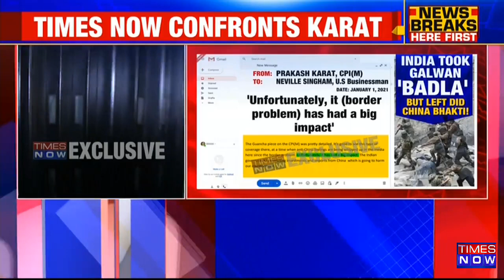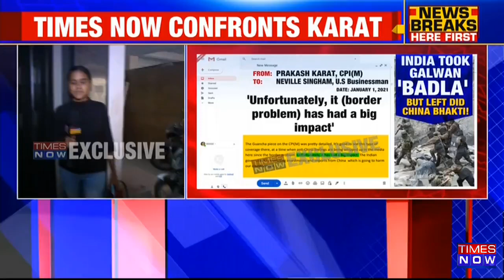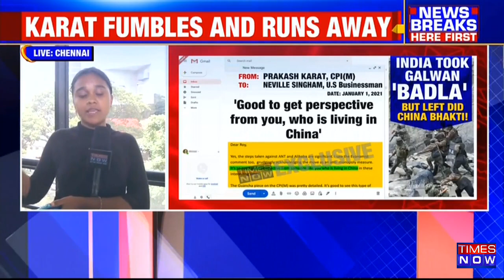Breaking News: Times Now Confronts Prakash Karat Over Newsclick-China Link | Top News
Breaking News: Times Now confronted Prakash Karat over the Newsclick-China link. Karat denied all the links and said these allegations are all baseless. A Times Now reporter asked Karat, 'Is this true that you and Neville Roy Singham exchanged emails over NewsClick?' He said, My party has issued a statement. Prakash Karat dodged all Times Now questions.
TBJP claimed that the Congress, NewsClick, and China were connected by an "anti-India umbilical cord" and cited a New York Times article that claimed that NewsClick was one of several organisations supported by a pro-China US-based network.

Watch Times Now for more updates.